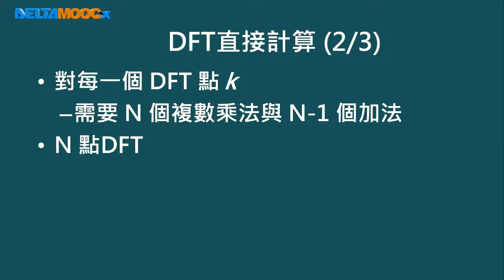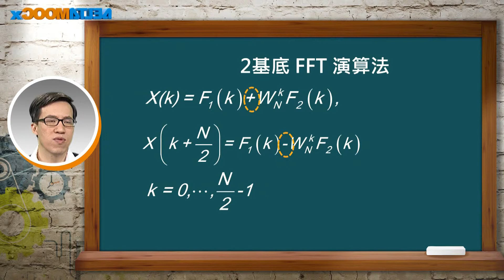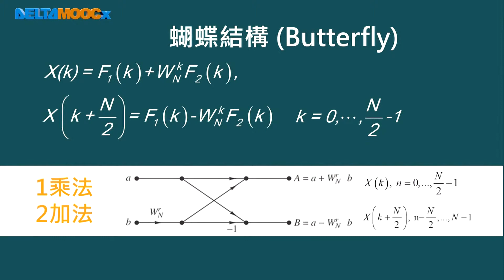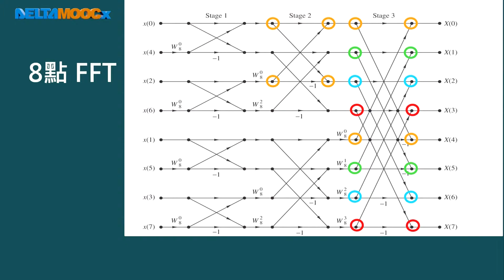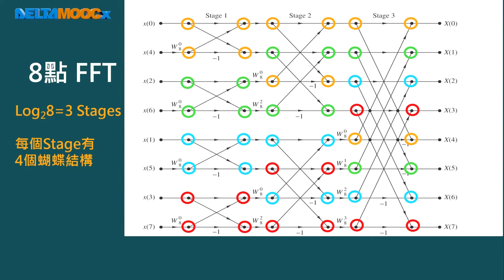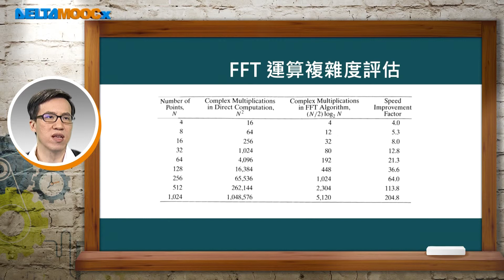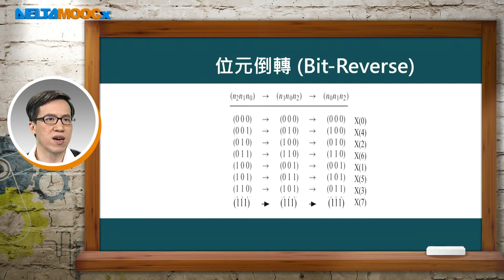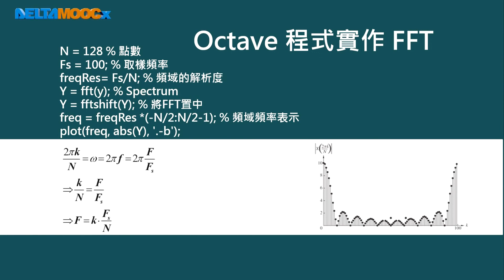數位信號處理器_林顯易_第十八單元 課程總複習(下)_Part2 快速傅立葉轉換